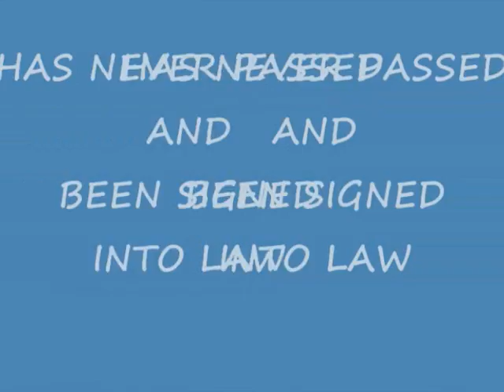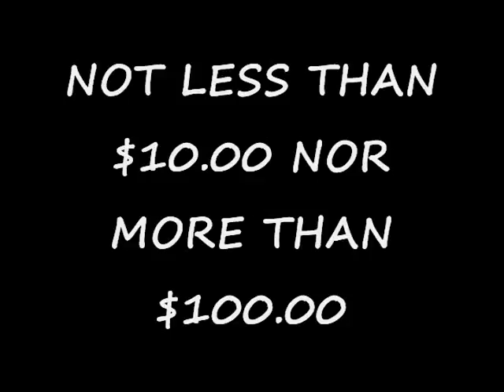mississippi animal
animal laws in mississippi allow cruelty and neglect